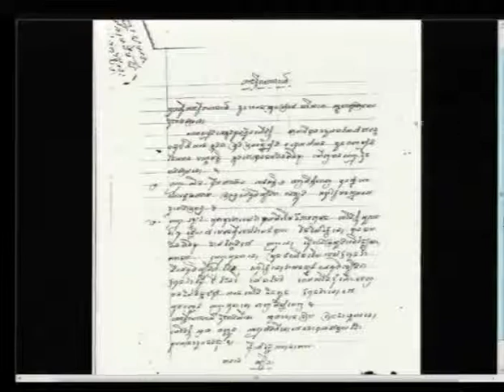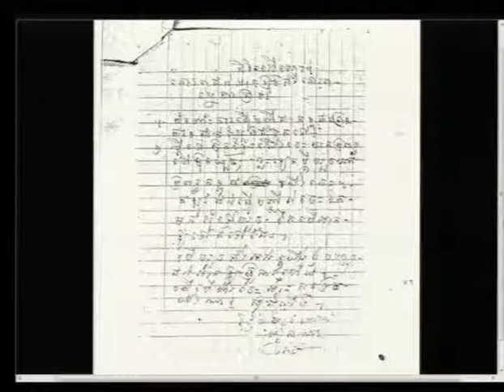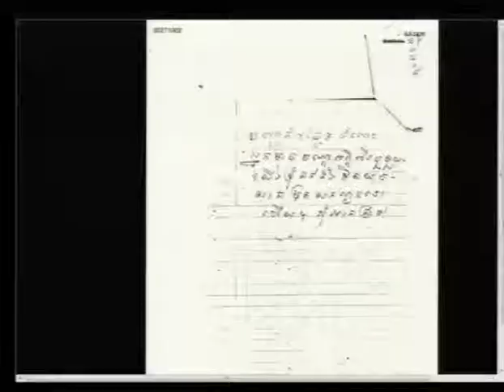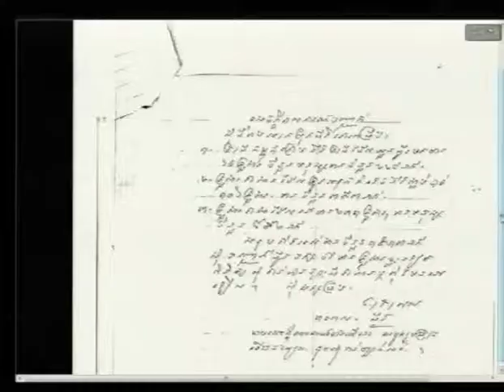Session 2 - 17 March 2015 - Case 002/02 (Floor/Khmer)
Testimony of Mr. Riel Non